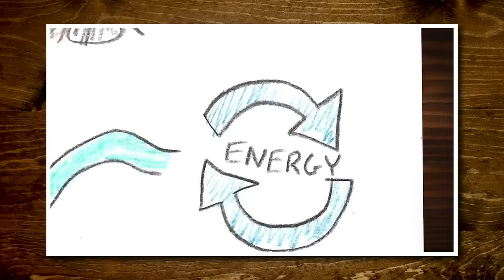Can We Remember The Dumb Things We Said? (GAME)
Over the years, we've said a lottttt of different things and today, we're seeing if we can remember some of the crazy things we've said!  GMM #1678